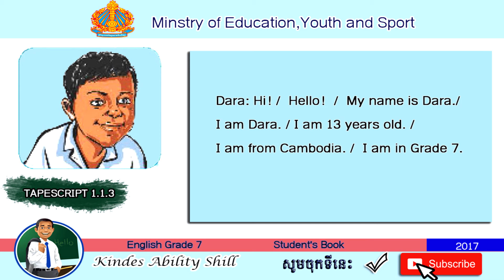Tapescript 1.1. 3 .English Grade 7 (Teacher Khmer)